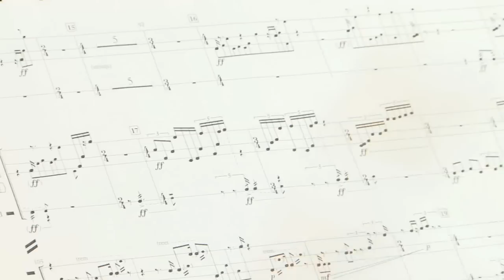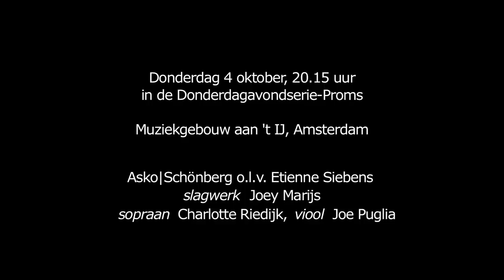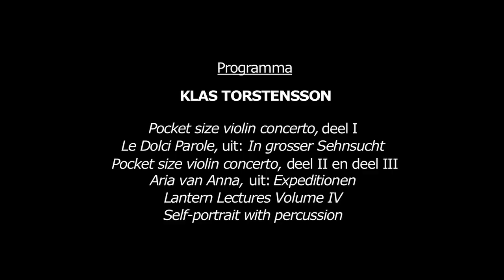Klas Torstensson, Self-portrait with percussion, Asko|Schönberg en Joey Marijs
Componist Klas Torstensson over 'Self-Portrait with percussion' met op slagwerk Joey Marijs, voor concert Asko|Schönberg 4 okt 2012, Donderdagavondserie-PROMS, Muziekgebouw aan 't IJ